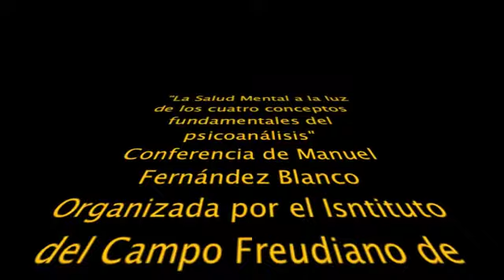3-11 Manuel Fernandez Blanco - La Salud Mental a la luz del Seminario XI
Lacan aborda, en su Seminario XI, los cuatro conceptos fundamentales del psicoanálisis. Los aborda por pares: el inconsciente articulado a la repetición y la transferencia a la pulsión. Rompe así con el callejón sin salida para la práctica analítica al que habían conducido los post-freudianos al concebir la transferencia en el registro de la repetición. El sujeto repite porque evita siempre lo real de la misma manera. La transferencia, aliada de la pulsión, es la posibilidad de un encuentro que no sea fallido. La transferencia permite el encuentro que evita la repetición. La repetición es empuje a la ruptura de la homeostasis. Es el más allá del principio del placer. Es lo que encontramos en la insistencia del síntoma. La repetición se opone a cualquier ideal de equilibrio. Es por esto que la demanda de salud mental como aspiración al completo bienestar bio-psico-social puede conducir, paradójicamente, a la insatisfacción y a la depresión generalizada. El ideal de la salud mental es hacer al síntoma mudo. El síntoma, en el registro de la salud mental, debe ser homologable. Es un síntoma resultado de la comparación estadística. Es un síntoma desubjetivado. Es el mismo síntoma que padecen muchos. Es el síntoma definido por el técnico, no por el paciente. Este síntoma, desprovisto del auxilio del enigma que representa para el sujeto, hace obstáculo a la transferencia y aboca a la repetición. MFB